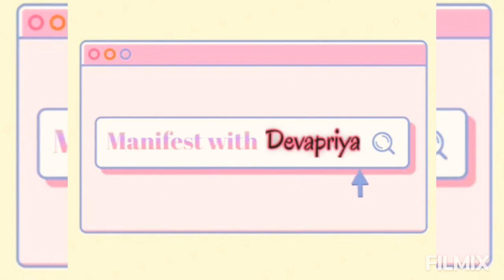Tips and tricks to make manifesting easy! | Manifest like a God | Neville Goddard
If you need immediate assistance through video/audio call, please write URGENT in the subject line of your email.

Coaching charges for urgent sessions are different from the ones in the WAIT LIST.

*** This channel is NOT for professional mental health therapy, medical advice, financial or legal advice.
ANYTHING I discuss on this channel is solely based on my personal experiences and views and SHOULD NOT be taken as medical advice. ***